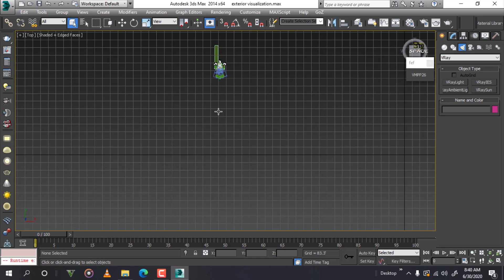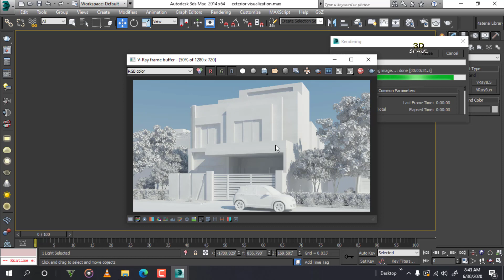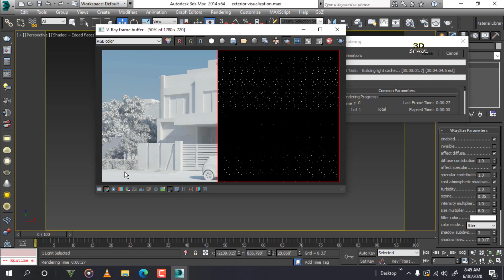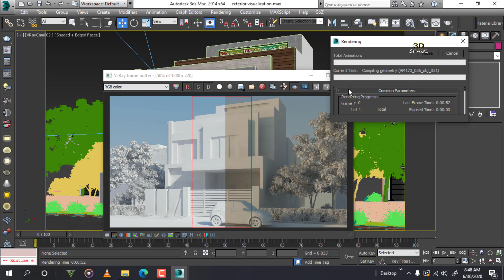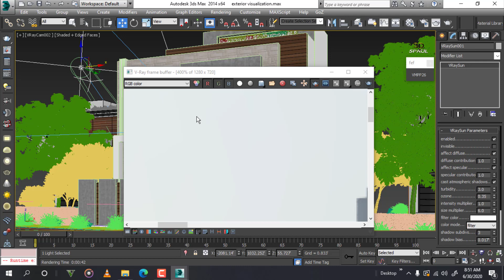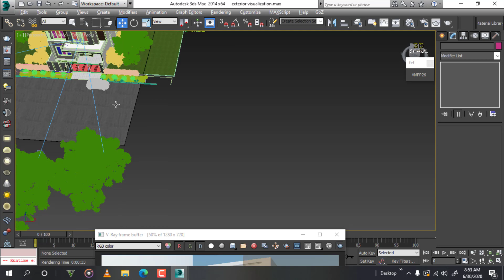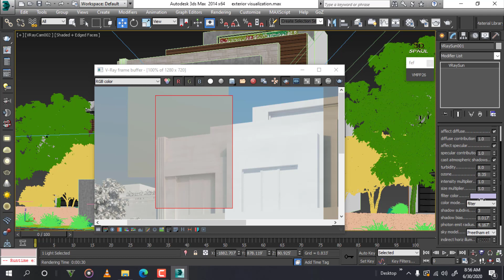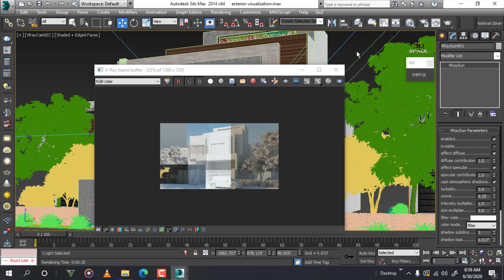How to use v-ray sun in 3ds max Lecture-30 [Urdu/Hindi]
v-ray sun settings and how to place it in scene .
controlling the sun intensity and exposure to make a realistic effect in renders.

you have to follow all the procedure to achieve different moods and time in 3ds max renders .

3D SPACE is a channel for 3D MAX ,  V-RAY platform  , LUMION where we will teach you from scratch to a detailed professional level modeling , it is related to architecture , graphic design ,gaming modeling , industrial design , product modelling , film making ..

Our goal is to deliver the best guidance to the people about the software and provide them with skills that will help them to grow not as a software 3d model maker but as a 3d artist and visualizer ...

REGARDS :
3D SPACE team